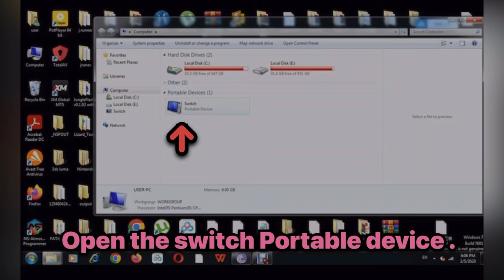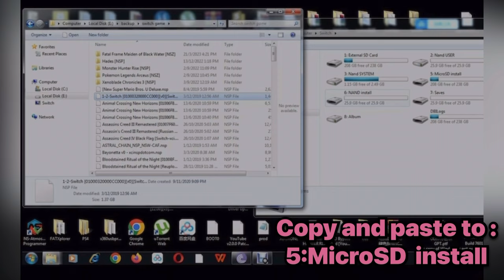Nintendo Switch install games from pc via USB (Run the dbi MTP responder)